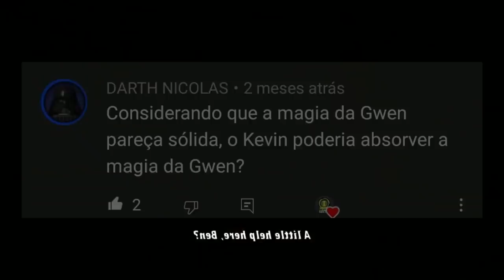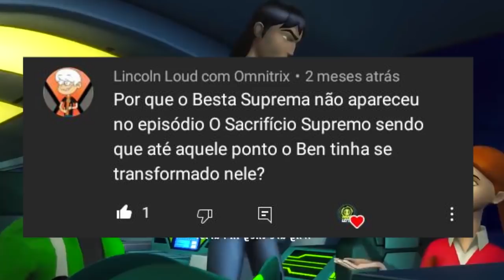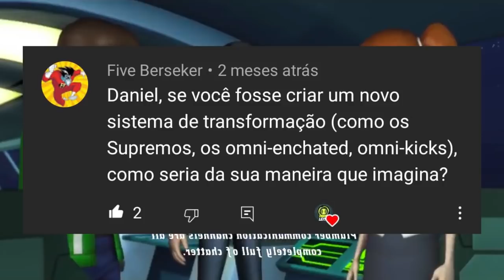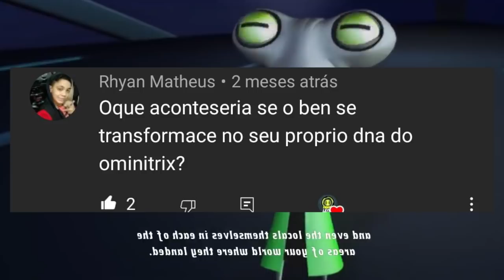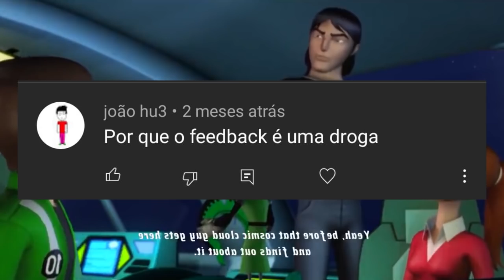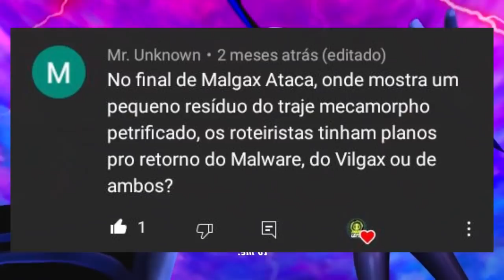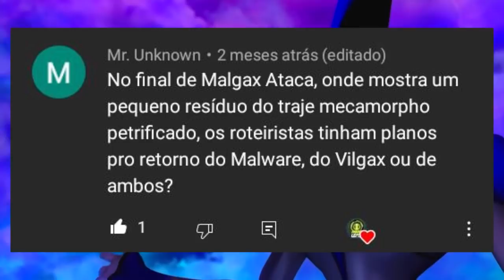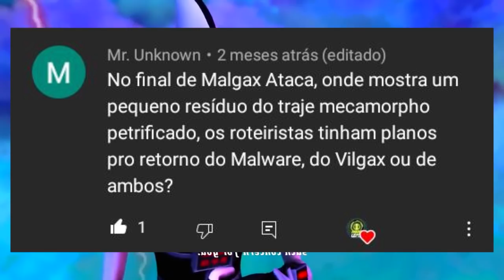BEN 10 - EXISTE VERSÕES ALTERNATIVAS DO PROFESSOR PARADOXO?!